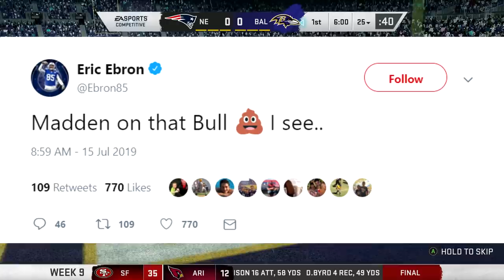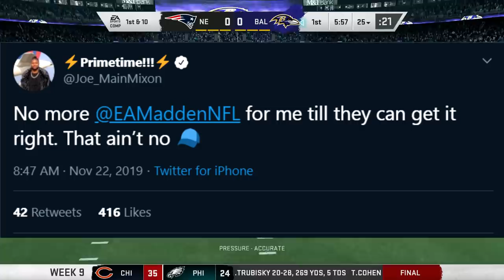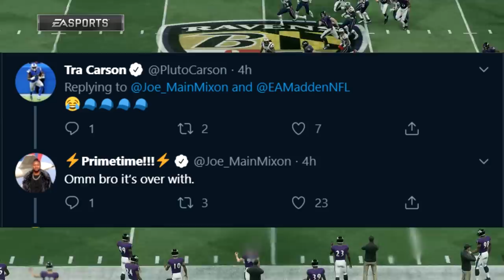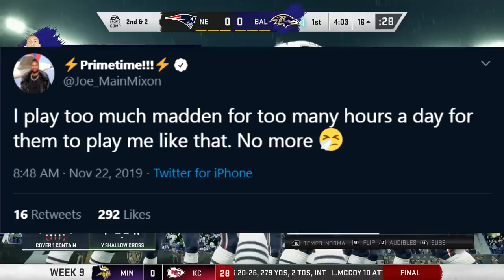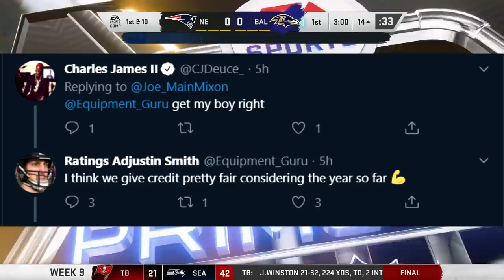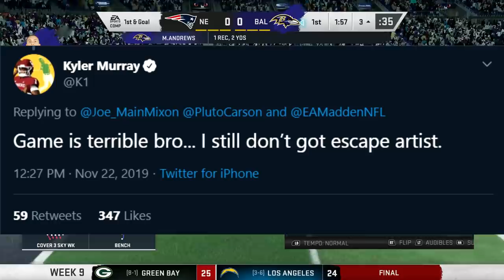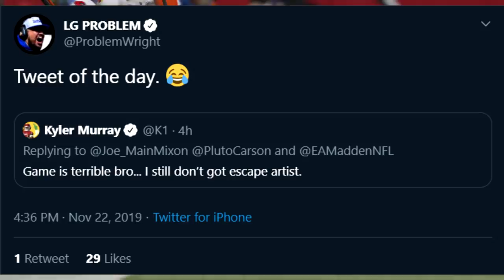NFL Players Playing Madden 20 & Are FED UP With It...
In this Madden 20 video, we've got NFL players upset with the game. NFL players have been playing Madden 20 a lot this year, so they have been reacting to Madden 20 quite a lot.